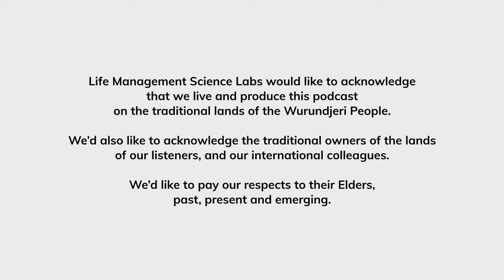Tara Torres: Brain-Boosting Foods — Nourishing Your Mind for Maximum Productivity #48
Prepare to tantalize your taste buds and supercharge your productivity as we dive into the delectable world of brain-boosting foods in this episode of Work in Progress: The Personal Productivity Science Insights Podcast. Hosted by Joahanna Wickramaratne, this episode promises to unravel the secrets of nourishing your mind for maximum efficiency. Get ready to revitalize your cognitive prowess and elevate your productivity to new heights!

Joining us is the remarkable Tara Torres, owner of Sky Therapeutics, a beacon of health optimization. Specializing in functional nutrition and armed with a wealth of expertise in weight loss, metabolic syndrome, and more, Tara is on a mission to empower individuals to thrive through tailored nutrition and lifestyle guidance. With her extensive background as a researcher, educator, and podcast host, Tara is here to illuminate the path to enhanced cognitive function and productivity.

Tara joins Joahanna in conversation and enlightens us on the power of "brain-boosting foods" and their pivotal role in optimizing productivity. From the importance of striking a balance between indulgence and nourishment to the long-term benefits of consistent dietary choices, Tara provides invaluable insights into enhancing cognitive function and overall well-being. Moreover, listeners are equipped with practical strategies to seamlessly incorporate brain-boosting foods into their busy lifestyles, ensuring sustained mental clarity and productivity.

Get ready to fuel your brain and unlock your full potential!

or connect with her via social media on Linkedin

Produced by the Personal Productivity Science Labs, a division of LMSL, the Life Management Science Labs.

for further information about Personal Productivity Science Labs.

Timestamps:
00:00 Start
01:13 Guest intro - Tara Torres
05:26 Have you met Tara Torres?
09:54 What are brain-boosting foods?
15:28 Your diet and supplements
23:43 Finding options while having dietary requirements
35:33 First steps of moving towards a healthier lifestyle
38:53 Practices and habits
42:55 Calories and macros
47:47 Audience questions
57:49 Open mic